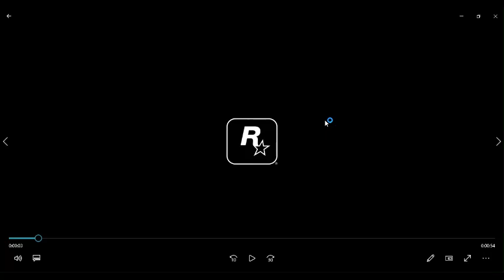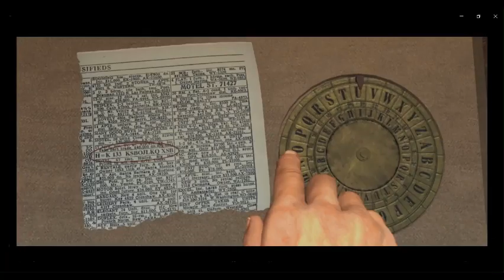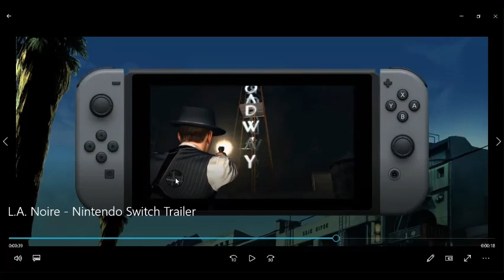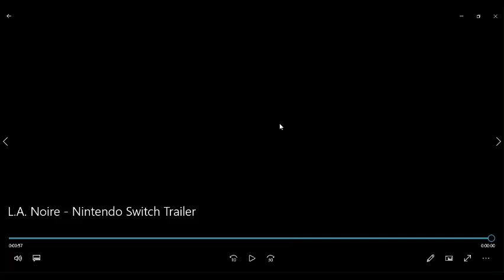l a noire nintendo switch trailer reaction